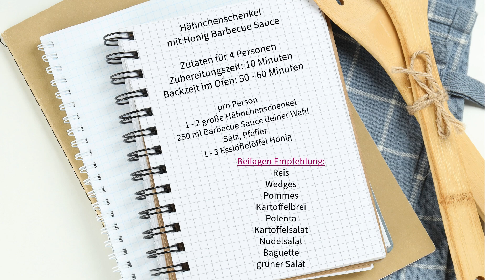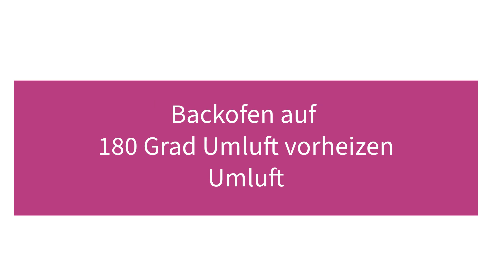Hähnchenschenkel mit Honig Barbecue Sauce aus dem Backofen - leckeres Hähnchen Rezept mit Drumsticks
Hier ein sehr einfaches Rezept wie Ihr leckere Hähnchenschenkel mit Honig und Barbecue Sauce zubereiten könnt. Es ist ein reines Backofen Rezept. Ich zeige euch auch im Video wie ihr ganze Hähnchenschenkel in Rückstück und Drumsticks selber teilen könnt.
Zu diesem Hänchen Schenkel Rezept passen viele Beilagen wie z.B. Reis, Kartoffelbeilagen, Polenta, Baguette und grüner Salat.
Die Barbecue Sauce mit dem süßen Honig passt hervorragend zum Hähnchenfleisch und ist mal eine andere Geschmacksvariante auf dem Teller.
Ich wünsche euch viel Spaß mit diesem Rezept!

Hier nochmal die Zutaten:
Zubereitungszeit ca. 10 Minuten
Backzeit im Ofen: 50 - 60 Minuten

pro Person:
1 - 2 große Hähnchenschenkel
250 ml  Barbecue Sauce nach deiner Wahl
1 - 3 Esslöffel Honig

Guten Appetit!

Thema:
Hähnchenschenkel
Hähnchenkeulen
Hähnchen Rezepte
Backofen Rezepte
Hähnchen Rezepte
Hähnchen Schenkel
Hähnchen Keulen
Hähnchen Drumsticks
Chicken Drumsticks
Hähnchen Oberkeulen
Backofen backen Garzeit
einfache Rezepte
einfaches Rezept
Fleischrezept
Fleischgericht
lecker
yummy
Barbecue Sauce
glasiert
Barbecue Marinade
einfaches Mittagessen
Abendessen einfach
familienfreundlich
kochen für die Familie